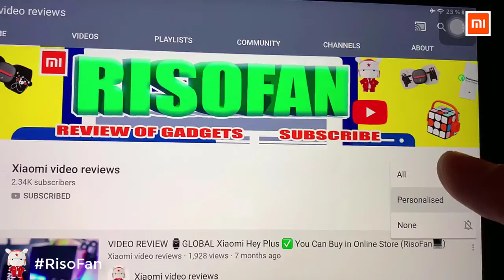Xiaomi Mitu Mini RC Drone.